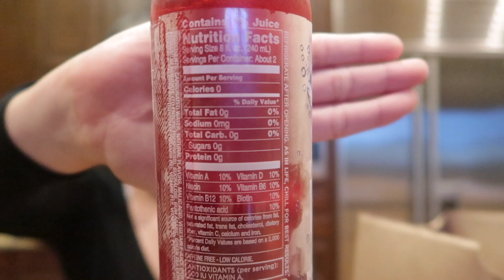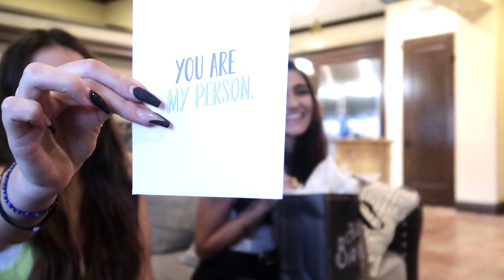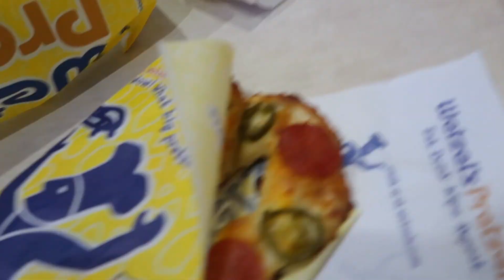REUNITED AND IT FEELS SO GOOD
I also showed mini hauls and just a week in my life.